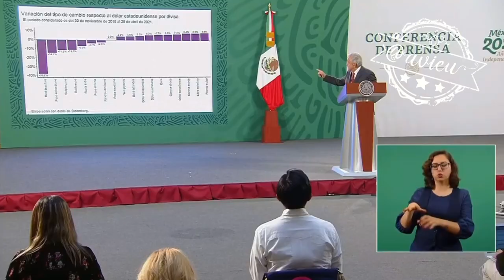Hay crecimiento, las remesas van a seguir rompiendo récords, peso apreciado, empleos recuperados 🦆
Hay crecimiento, las remesas van a seguir rompiendo récords, el peso se ha apreciado y también hemos avanzado en la recuperación de empleos formales: AMLO®